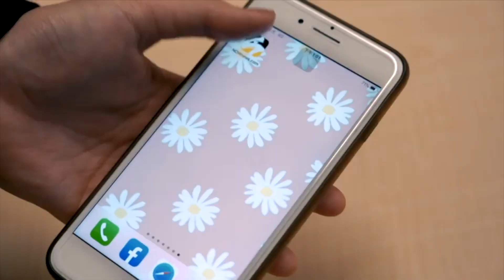中職／龍象大戰終止4連敗 葉總：很開心！